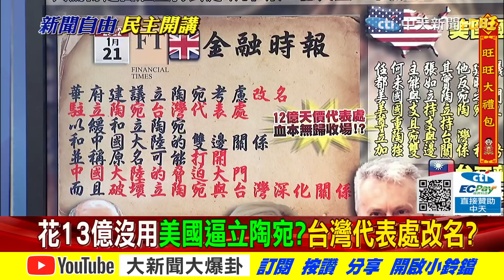【大新聞大爆卦】花13億沒用?美國逼立陶宛?台灣代表處改名? @中天新聞CtiNews 精華版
00:00花13億沒用?美國逼立陶宛?台灣代表處改名?
02:09陸強硬有用?立陶宛美中都要它改?台花大錢美不挺?

《精彩回顧》
【大新聞大爆卦】週刊五連刀追殺黃偉哲線民風暴 同日喜獲新聞台執照!華視董座口出狂言 老柯嗆求仁得仁!方芳促統宣戰蔡政府?林環牆要LSE下架論文門造假聲明!@大新聞大爆卦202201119
【大新聞大爆卦】邁鍘酒駕!警淪LED人型立牌網嘲跳梁小丑?!陸禁釋迦值2億...國營年虧千億忍痛全收!?蔡拿台商開刀釀韓蟬效應 綠割盧惹怒台中人?@大新聞大爆卦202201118
【大新聞大爆卦】林姿妙.張麗善相繼挨刀...蔡下一步誅侯!?朱譴責政治迫害!欲迎還拒綠進核食?論文門關鍵證人離奇失踪?倫敦大學爆真相!連陳太都打嘸!高端三劑供不應求?@大新聞大爆卦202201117
【大新聞大爆卦】蔡祭全台追殺令!?倒顏割盧.查林姿妙 陣仗堪比抄家滅族?張亞中朱立倫下跪謝罪!朱找馬王取暖擴大決策圈?綠收割蔣經國 台獨反共混為一談?!@大新聞大爆卦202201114
【大新聞大爆卦】朱遭逼宮痛書千字懺悔卻死性不改?示好趙韓侯盧有口無心!?綠倒顏屠刀追砍燕子趕盡殺絕?周玉蔻譙蔡跪蔡判若兩人為錢?!羅秉成擠下林智堅謀插旗竹市!?@大新聞大爆卦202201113